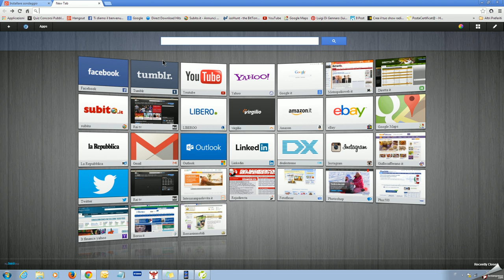2014-02-23 23h14_51